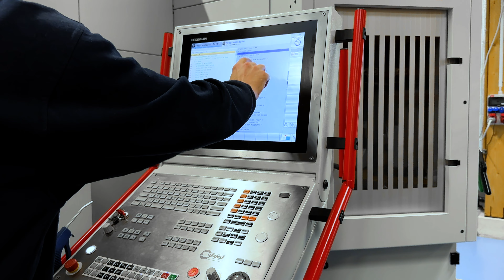Spanntechnik Paletten-Handling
Eine partnerschaftliche Zusammenarbeit mit der Firma TMV Metallverarbeitung & Vorrichtungsbau GmbH in Klaus, Österreich.
Dank dem Einsatz von Paletten-Automation ausgestattet mit unseren Spannmitteln kann das Unternehmen Ihre Mitarbeitenden entlasten, Flexibilität schaffen und damit stark variieren bei der Auswahl, was nun auf die Maschine kommt. Mit dem Nullpunkt-Spannsystem von GRESSEL sind wir ganz flexibel, von gross bis klein, alles kann in Windeseile umgebaut werden.